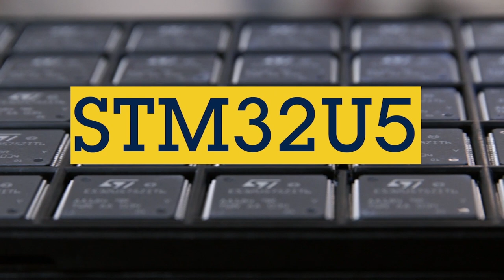The STM32 ultra low power MCU series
Discover the large and pin-to-pin-compatible STM32 ultra-low-power portfolio.

This offer covers more than 2 billion of applications including IoT, industrial sensors, wearables, and home automation.

0:12 STM32L1: smaller batteries, longer battery lifetime, 32-bit Arm Cortex-M
0:40 STM32L0: cost effective and ultra-low power
0:53 STM32L4: best-in-class low power, Cortex-M4 and high integration
1:05 STM32L4+: more performance, enhanced graphic capabilities
1:14 STM32L5: more security
1:47 STM32U5 a game-changer for ultra-low power applications. 2Mbytes of Flash and 786Kbytes od SRAM.